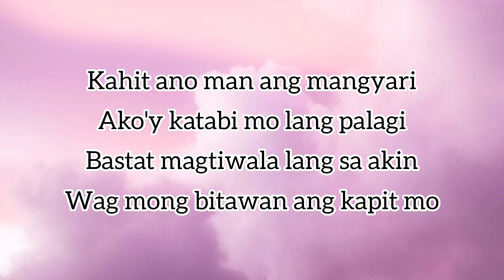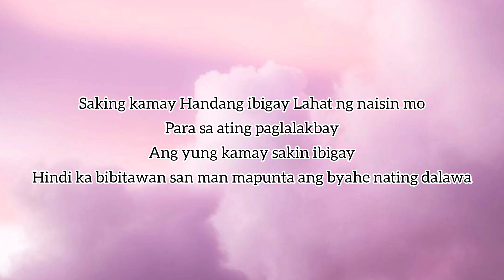Byahe Lyrics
Jroa